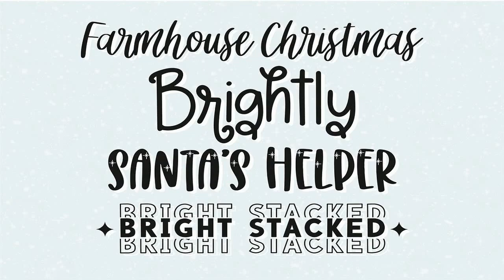WONDERFUL CHRISTMAS Font Bundle Free Download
Our newest Christmas bundle is here! Grab these 8 new and FUN Christmas fonts in one download, for huge savings! These fonts are going to be perfect for all of your cute Christmas crafts, like Christmas decor, sweaters, and party invitations! The 8 fonts included are:MERRY HOLIDAYJOLLY WONDERBRIGHT CHRISTMASSLEIGH BABESSANTA'S HELPERBRIGHTLYFARMHOUSE CHRISTMASBRIGHT STACKED